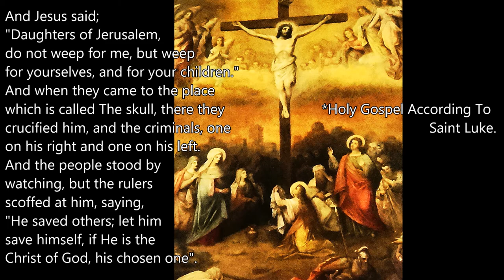The Seven Last Words Of Christ @ Holy Innocents Church Part 1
Powerful meditations and inspirational homilies on the Seven Last Words of Jesus Christ @ Calvary. This special and unique program was certainly an inspirational treat/blessing on/for us at The Church of The Holy Innocents in New York City on Good Friday, April 3, 2015. The participants included Fr. Leonard Villa (administrator, Holy Innocents Church); Fr. Bob Brisson; Fr. Roger Landry. *Part 1/2